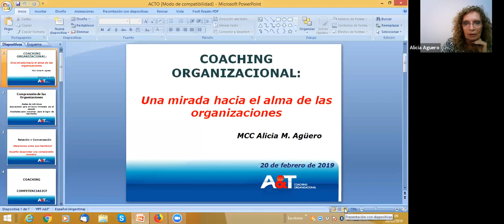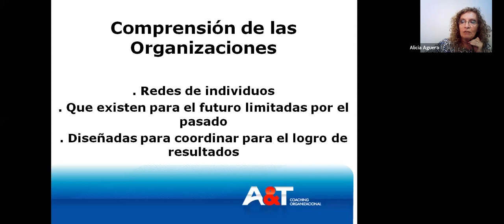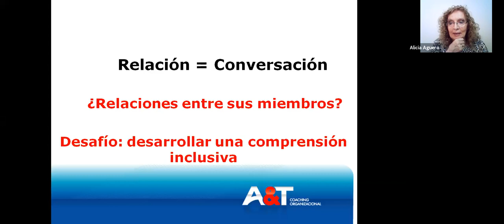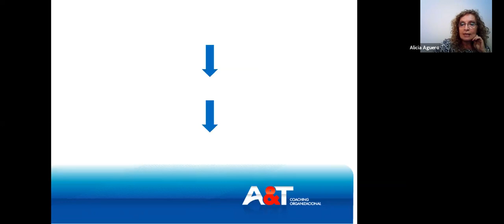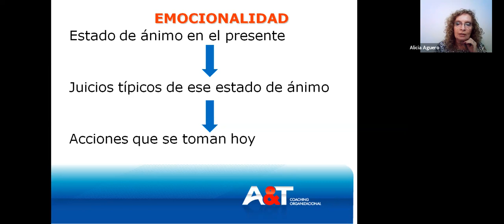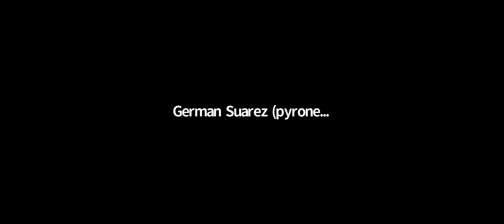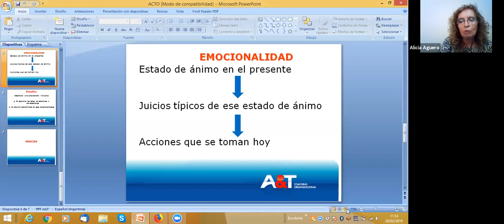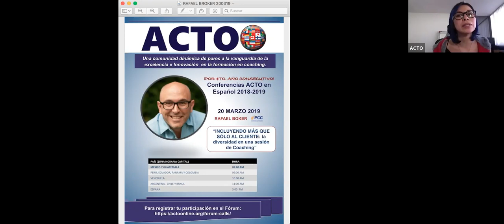Feb 20, 2019: Coaching Organizacional: Una mirada hacia el alma de las organizaciones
Spanish Forum